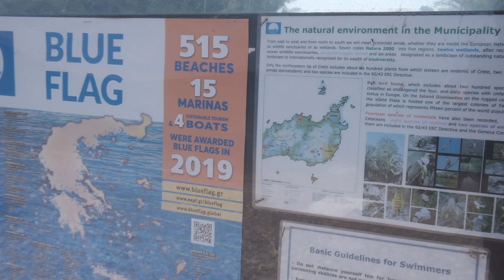Kouremenos Beach, Sitia, Crete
Summer 2019 at Kouremenos Beach, Sitia, Crete